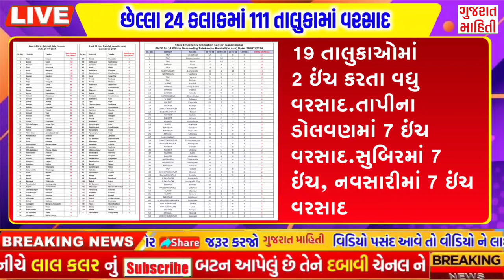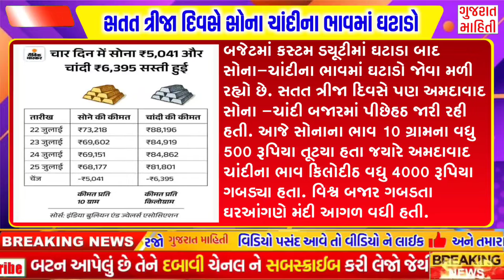આજના 15 મોટા સમાચાર |ખેડુત સહાય,બેંક ખાતુ નિર્ણય